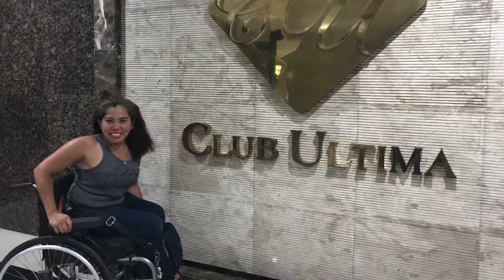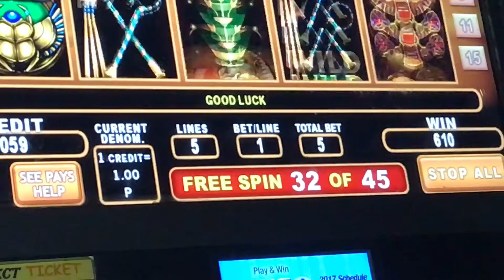Massage Night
Spending time with family.